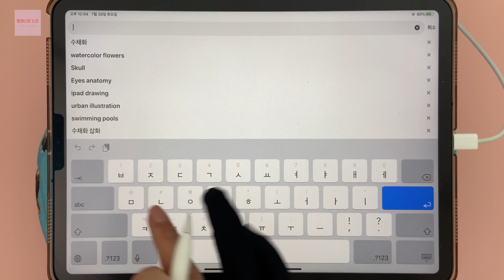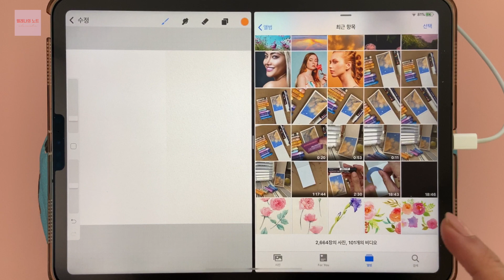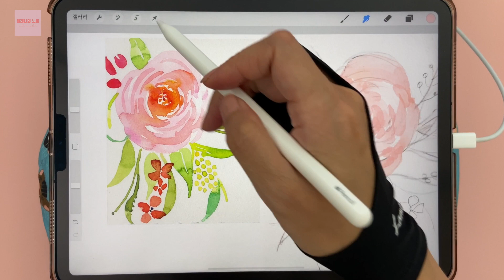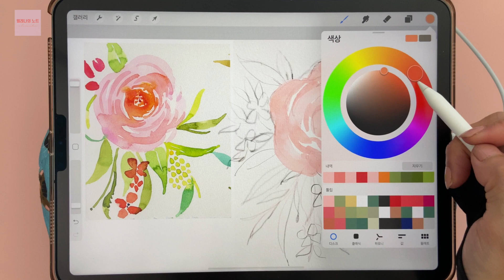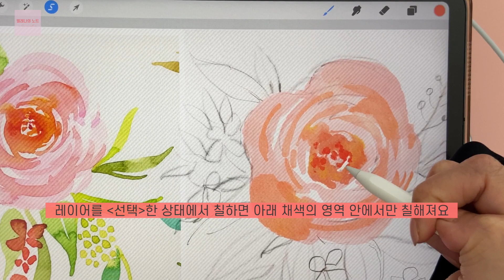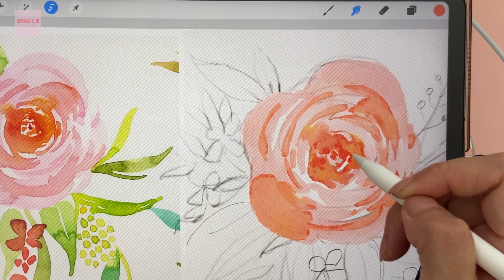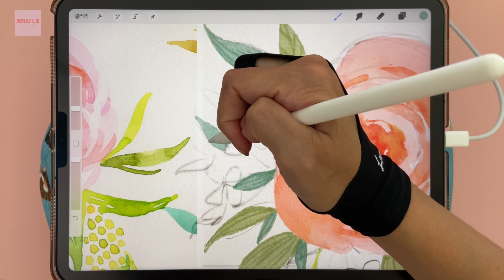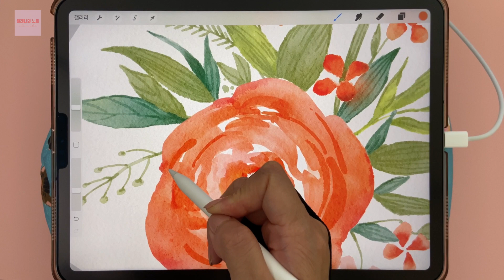아이패드 수채화 블렌딩 방법, 프로크리에이트로 꽃 그림 일러스트 그리기 강좌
아이패드 프로크리에이트 그림 강좌 : 프로크리에이트로 꽃 수채화 일러스트를 그려보았습니다.

수채화 블렌딩 방법에 대하여 자세하게 설명했어요.
영상 보시고 혹시 궁금하신 점 있으시면 댓글 달아주세요.

* 영상에서 사용한 기기

- 아이패드 프로 4세대 11인치 (11인치 2세대)
- 애플 펜슬 2세대